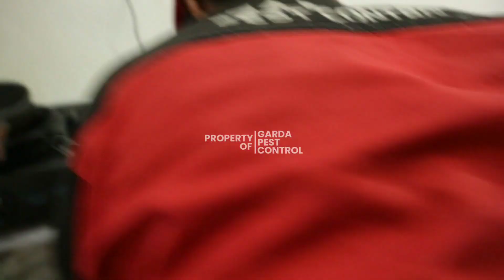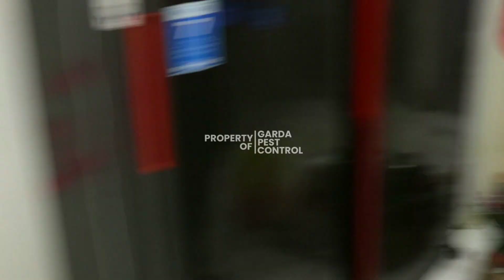HP: 0813-1344-4221 Harga Jasa Pembasmi Kecoa Bandung | Garda Pest Indonesia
Jasa Pembasmi Kecoa Untuk Rumah/Resto/Mobil dengan Teknisi Profesional, Cepat, Aman dan Harga Terjangkau.

Garda Pest Control merupakan layanan jasa 24 jam yang telah tersertifikasi Asosiasi Pengendalian Hama Indonesia. Kami tersedia di beberapa kota besar seperti Bandung - Bekasi - Jakarta - Semarang - Yogyakarta - Tasikmalaya - Bali dan beberapa kota lainnya. Garda Pest menawarkan layanan:

1. Jasa Fogging Nyamuk
2. Jasa Anti Rayap
3. Jasa Pembasmi Rayap
4. Jasa Pembasmi Tikus
5. Jasa Pembasmi Kecoa
6. Jasa Pembasmi Kutu Kasur
7. Jasa Pembasmi Ulat Bulu
8. Jasa Pembasmi Tawon
9. Jasa Pembasmi Lalat
10. Jasa Pembasmi Hama Lainnya